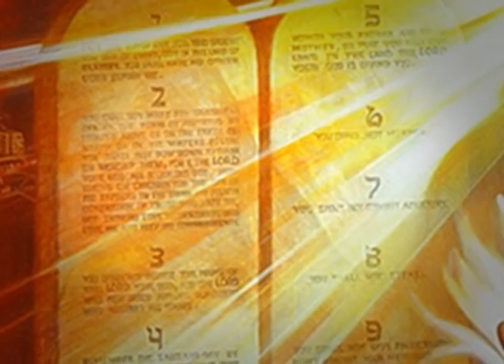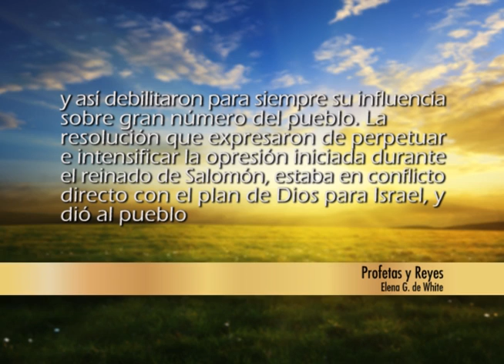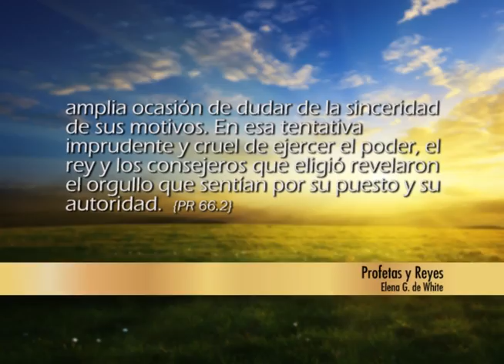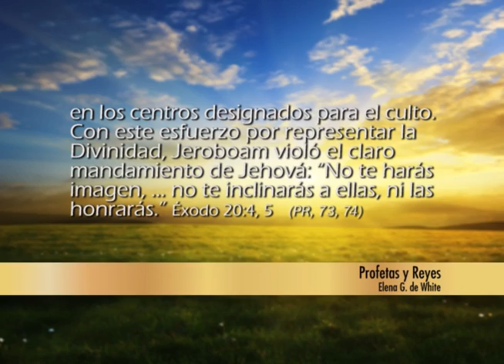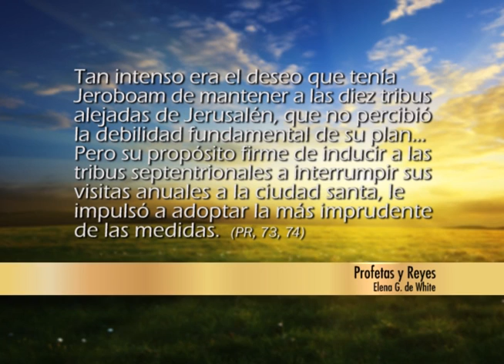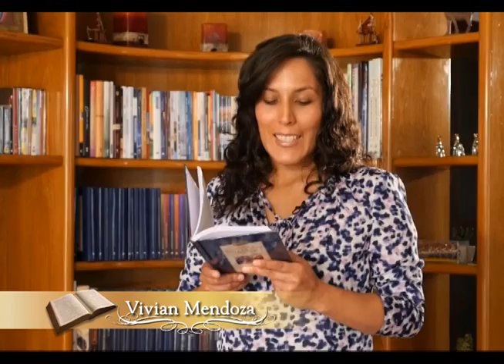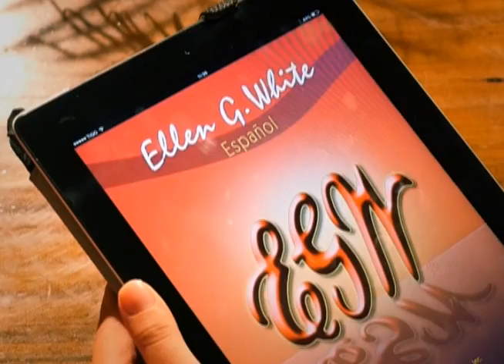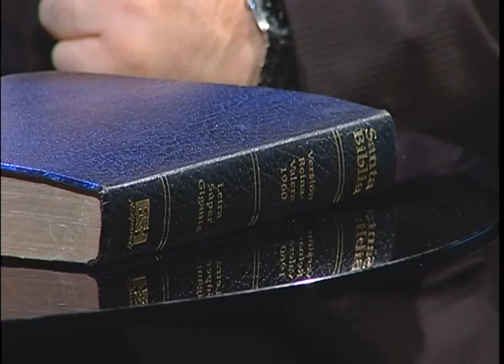Creed en sus Profetas - 1 Reyes 12